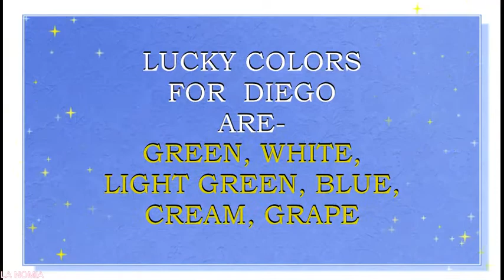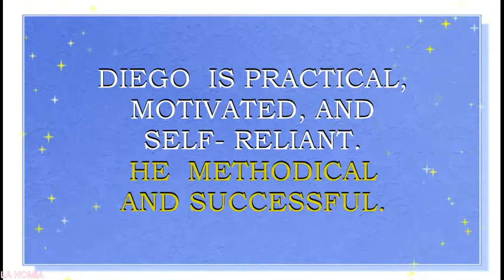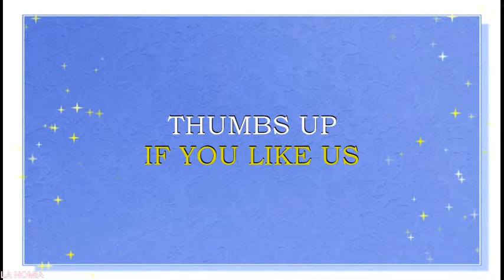MEANING OF THE NAME DIEGO WITH FUN FACTS AND HOROSCOPE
Meaning of the name Diego. What is the meaning of the baby name Diego?
Diego is a name for a boy. It originates from the Hebrew words which mean „ supplanter “. Name DiegO and its variations  is very popular in Spanish speaking countries. Diego is also loved in  USA, Germany, Portugal, Mexico, Ireland, Australia, Canada, New Zealand, and other  countries. Popularity of this name is also rising in all over the world. This is a coming back name in  United Kingdom, Canada, Australia, New Zealand. Name Diego is a N#129 name in USA.  This name is also gaining popularity in United Kingdom, where it is a N#397 name right now. Name Diego is quite loved  in Germany as well. It is a N#206  name  in Germany, and a N#13 name in Spain. Name Diego is also moving up fast name in Portugal (N#26) and Italy (N#18).
Famous bearers of this name are:
Saint Juan Diego Cuauhtlatoatzin, Mexican man, who saw visions of the Virgin Mary
Diego Rodríguez de Silva y Velázquez, Spanish painter
Diego Maria de la Concepcion Juan Nepomuceno Estanislao de la Rivera (y Barrientos Acosta y Rodriguez), Mexican muralist
Diego Klattenhoff, Canadian actor
Diego Luna (Alexander), Mexican actor
Diego Forlan, Uruguayan football player
Diego Armando Maradona, Argentine football player
Diego da Silva Costa, Brazilian football player
Diego Ribas da Cunha, Brazilian football player
Diego Pablo Simeone, Argentine football player
Diego Alberto Milito, Argentine football player
Diego Velazquez, actor, YouTube star,lifestyle vlogger
Diegosaurs Navarrette, YouTube star, lifestyle vlogger
Diego [My life], YouTube star, lifestyle vlogger
Diego Verdaguer, musician, singer,  YouTube star
Diego Teksuo, musician, YouTube star
Diego De Obaldia, comedian, artist, YouTube star
Diego Faustino #68, motofan, YouTube star, lifestyle vlogger
SB Diego Mattos COACH, entrepreneur,  YouTube star, lifestyle vlogger
What are lucky days for Diego? What are lucky colors for Diego? What are lucky professions for Diego? How special is Diego? Diego name horoscope. You will find answers to these questions in this movie. We collected the fun facts about the name Diego in this movie.